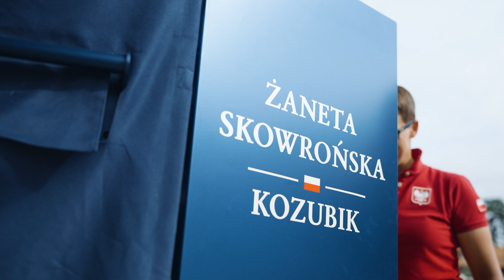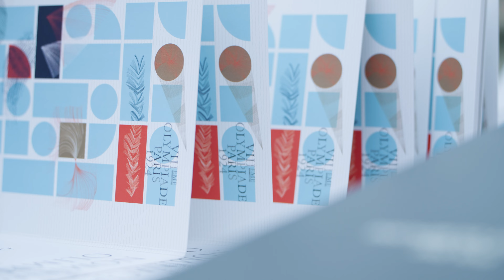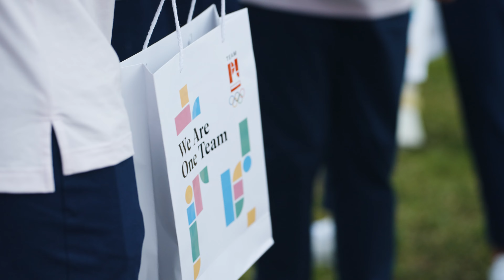Droga do Paryża - odc.10 - ,,Jak zostałem Olimpijczykiem''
Zapraszamy na kolejny vlog z Paryża!
Dotarła do nas już ekipa ujeżdżenia, a także teamy WKKW i ujeżdżenia złożyły uroczyste ślubowanie w...stajni!